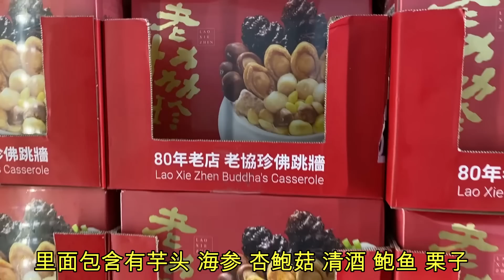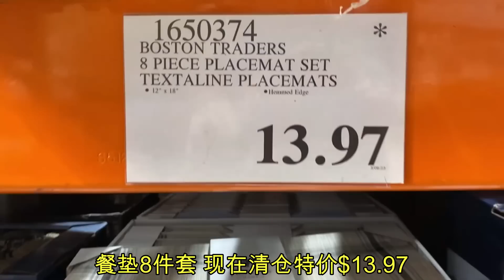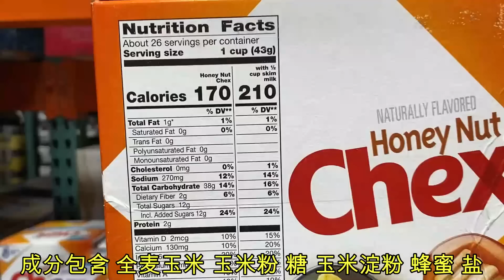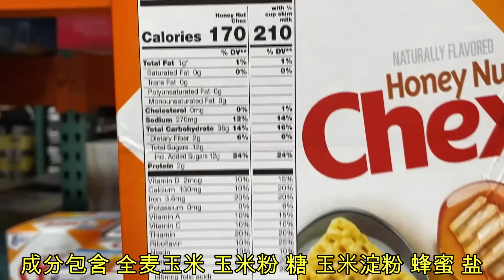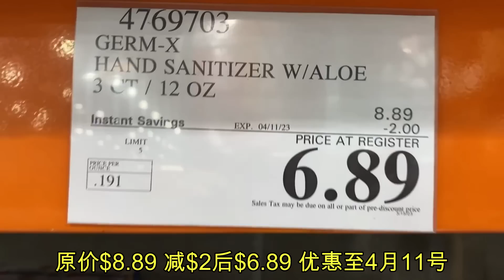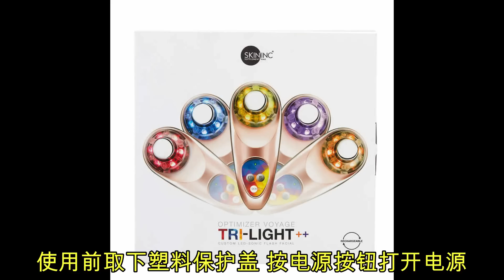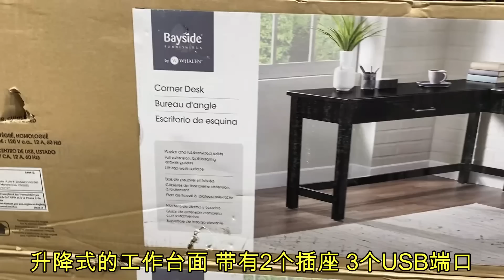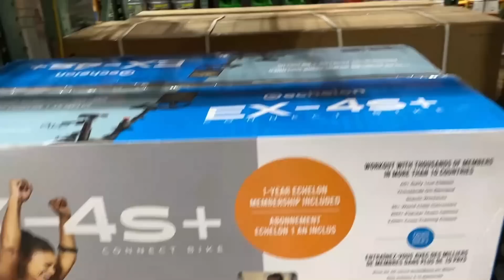Costco 烤大蒜特级初榨橄榄油$4.97 台湾鲍鱼佛跳墙 蔬菜炒虾仁减价 La Mer海蓝之谜乳液和眼霜大减价 科颜氏祛斑亮肤精华减价 光谱美容仪器清仓大降价 空调被 羽绒被清仓 ...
Costco4月会员+额外清仓减价 超低清仓别错过！柯克兰机油 应季的风扇 便携式空调 多款果树 高架花盆 各种肥料 草坪修剪器 喷射鼓风机 多款护肤产品 姜黄素 益生菌 黄金首饰.

Costco橄榄油减价~冷榨特级初榨 Tiger老虎电饭锅降价 麦卢卡蜂蜜 新鲜苹果 虾 蛋糕 “绿巨人”柏树 纸巾 手推车全部大减价 斯佳维婷塑形面霜 眼霜清仓特价 雪肌精 长期缺货的儿童益生菌...

最新！Costco 4月减价热卖 虾 鳕鱼 牛肉猪肉千层面 纸巾 苹果 巧克力慕斯蛋糕 蔬菜春卷 鸡肉馅饼 野生阿拉斯加红鲑鱼 有机苹果酱 桂格格兰诺拉麦片 有机康普茶 花盆 水管 休闲椅 Lysol 消毒湿巾 洗衣香珠 红牛能量饮料 带铝制屋顶大凉亭...

Costco这款现在低至$2.5 多款持续清仓降价！护肤品多款折上折优惠！NINJA 新款多功能锅大减价 种植蓝莓 栀子花 黄杨木减价 有机南非红茶 韩国贡茶 活肤精华 抗衰老精华大减价.

Costco棕榈树$9.97 面包机降价 厨房小工具12件套降价 多款食品清仓减价 陶瓷餐具 收纳盒套装清仓 大尺寸地毯清仓低至$50

Costco这款大米难得降价了！五花肉价格一降再降！Godiva 巧克力历史低价$4 有机加州椰枣 蜂蜜百香果茶 法式薄饼$4 厨师机大减价 水过滤系统减价 斯佳维婷眼霜清仓 牛肉干 燕麦椰子饼 玛德琳贝壳小蛋糕.

Costco 五花肉价格持续下降(最后有亮点)！戴森清仓 有机面粉 法式羊排减价 不锈钢锅具套装减$200 5磅糖果只要$2.5 这款又降$100 家具 装饰品清仓减价 清洁用品减价 餐具 锅具减价...

Costco这些“特别产品”~不常介绍！不常看到！不常优惠！四川油辣子酱 新西兰麦卢卡蜂蜜 高压清洗机 重型鼓风机 多用途风干机 厨师机降至139.99 柯克兰烟熏火腿 惠普墨盒多款清仓 实木台面工作台 咖啡机 沙发椅+茶几套装 ...

Costco 3月份特有的减价商品+会员优惠商品(1)+清仓特价商品！食品 纸巾 花园种植 羽绒被特价清仓 真丝被大降价 电动牙刷刷头清仓 止痛热敷带 台灯半价 真皮沙发特价清仓 碳钢炒锅降价 自动浇水雪松高架花床减价...

Costco【简介~3月份会员减价商品 】几款食品还不错！还有多款花园草坪园艺产品

Costco鸡蛋居然降价了！Instant pot 多用途锅清仓 多款液晶电视清仓 花草种子植物清仓减价 这款降至3.97 多款大受欢迎的商品清仓减价！食品 厨具 家具 护牙 电动自行车 床上用品 最新热卖减价商品 .